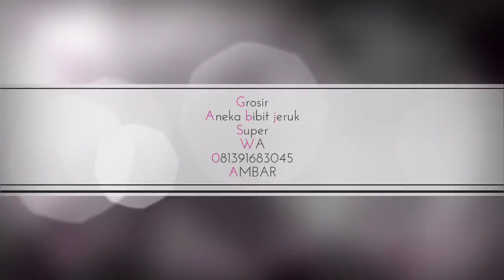Grosir/jual bibit jeruk madu,lemon,pamelo,dekopon,keproksiem di Surabaya WA 081391683045 AMBAR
Salah satu daya tarik dari jeruk pamelo merah ini adalah kulit buahnya yang berwarna kulit merah yang eksotik, sangat sedap jika dipandang. Bentuk buah jeruk pamelo merah berukuran besar layaknya buah jeruk bali pada umumnya dengan kulit tebal dan bulir buah yang besar. WA 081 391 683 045 AMBAR